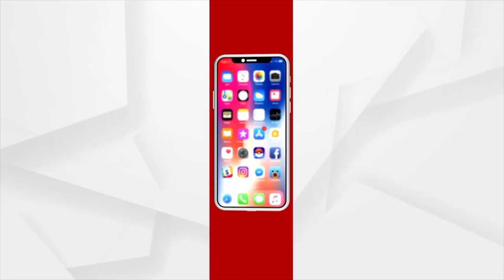Lord Jagannath And Siblings To Get 'Phuluri' Oil Treatment Today While In Anasara